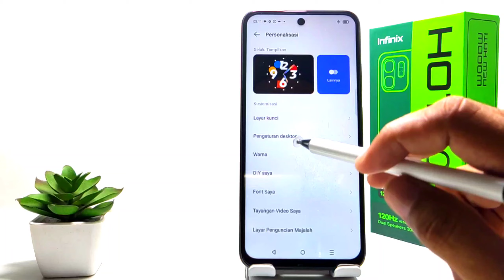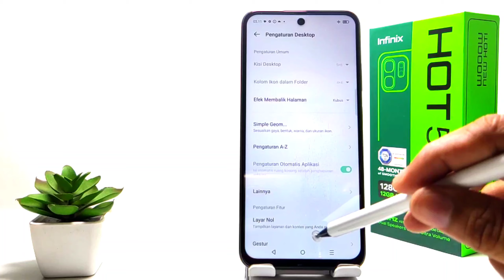Cara Mengaktifkan Pencarian Cepat Di HP Infinix Hot 50i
Video ini berkaitan dengan pencarian :

cara mengaktifkan pencarian cepat
infinix hot 50i
pencarian cepat infinix hot 50i
cara mengaktifkan pencarian cepat di hp infinix
cara mengaktifkan pencarian cepat infinix hot 50i